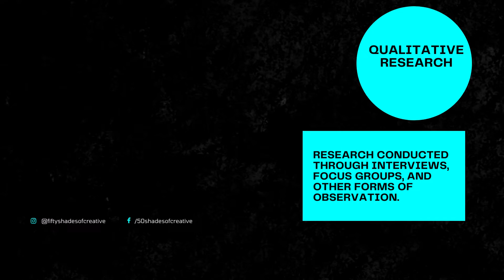Branding terminology: Qualitative Research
Learn branding terms.
Don't miss any update from 50shadesofcreative​